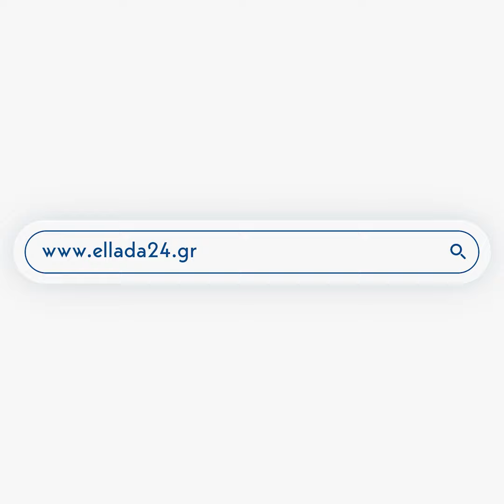Τσιόδρας: Ο ΣΥΡΙΖΑ πολιτικά έχει τελειώσει